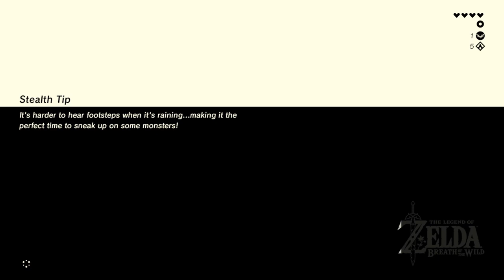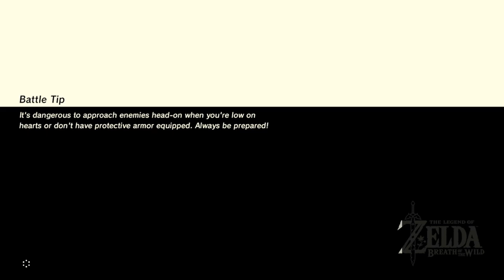It's A Horror Game | The Legend of Zelda: Breath of the Wild | Ep 7 | Crazy Town Gaming